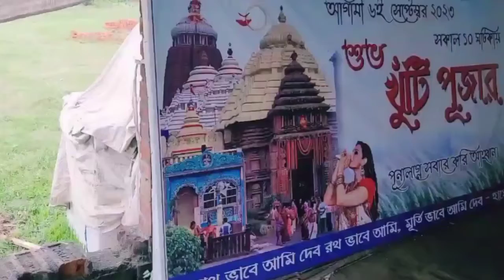पुरुलिया के top 2 दुर्गा पूजा पंडाल 2023 !!! | top 2 durga puja pandal in purulia 2023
top 2 durga puja pandal in purulia 2023